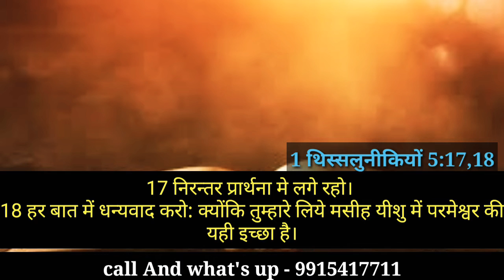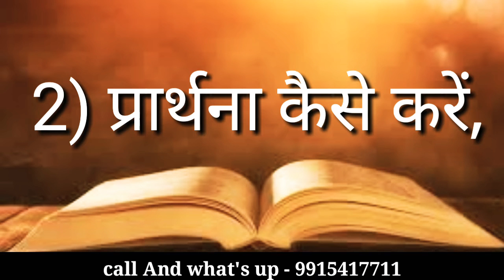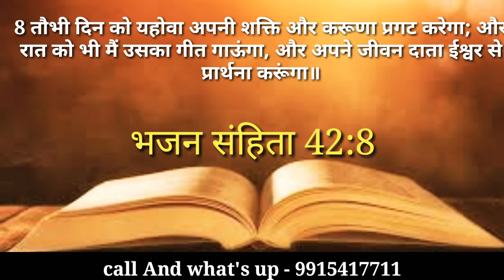HINDI BIBLE official प्रार्थना करने की सही और पूरी जानकारीCorrect and complete information to pray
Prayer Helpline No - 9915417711